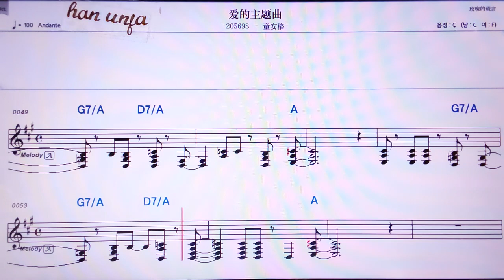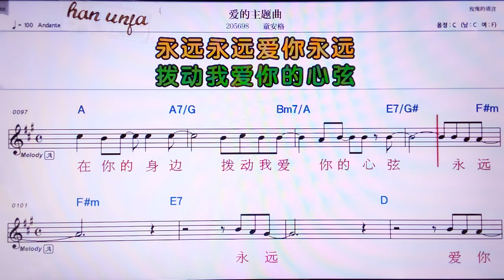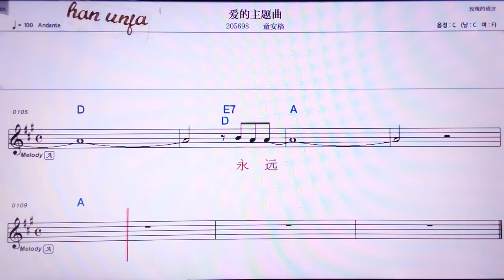💖아이더주티취/퉁안거 👍MR,유투브 노래방, 가라오케, 악보, 코드, 가사 ,Karaoke,반주